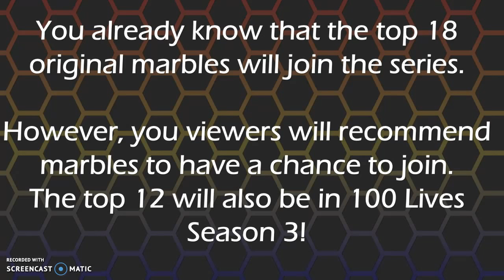{VOTING CLOSED} (PART 2) Season 3 Voting for Marble Race 100 Lives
Voting has ended at 11/14/2018.

0:00 Foundation by Vibe Tracks